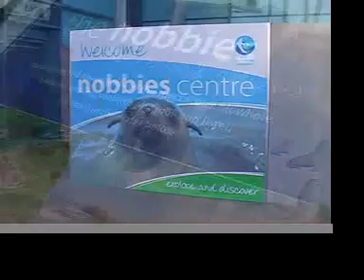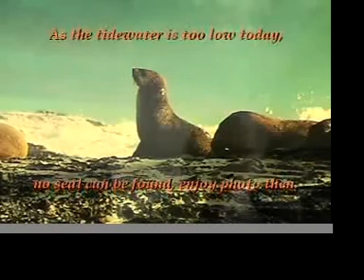Nobbies Centre at Philip Ialand Melbourne Australia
Stroll along the boardwalks to the spectacular bolwhole, look for nesting seabirds and listen for seals in the water.